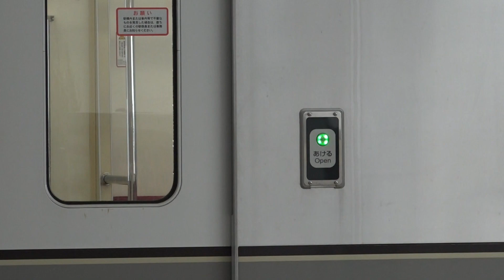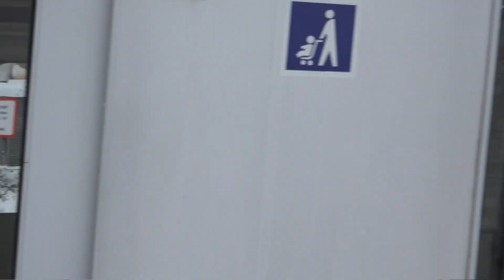本格的な雪景色を走行の、長野電鉄3000系。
令和2年12月17日(木)、長野電鉄3000系M5編成が信州中野駅～湯田中駅間のローカル運用に就いていました。